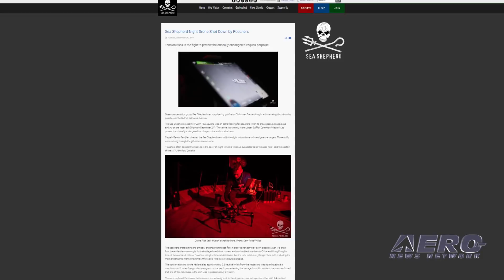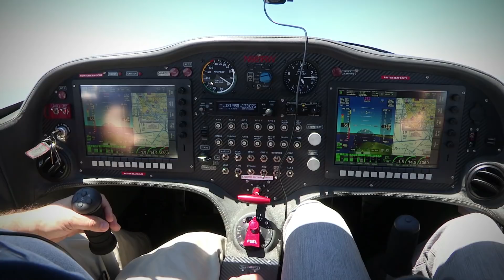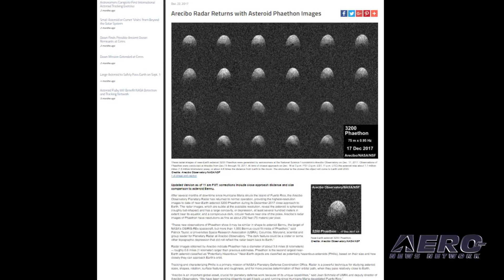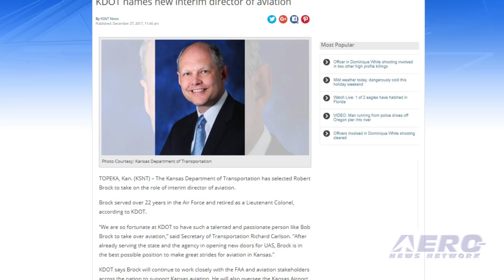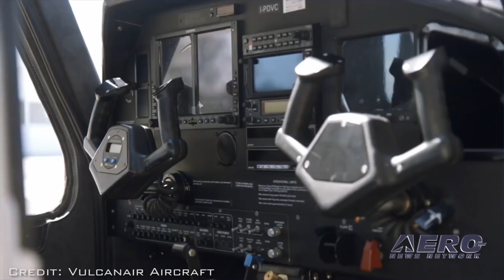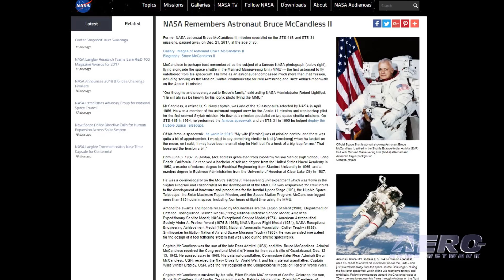Airborne 12.29.17: Drone Attacked At Sea, Vulcanair V1.0, Gone West-Bruce McCandless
Also: Asteroid Phaethon Image, A400M Refuels Six F-18s, NH Flight School,KDOT Names New Interim Av Director

A controversial oceanic conservation group, Sea Shepherd, lost a drone Christmas Eve while monitoring suspected poachers at sea, and while attempting to protect porpoises in the Gulf of Mexico. Sea Shepherd vessel M/V John Paul DeJoria was conducting patrols at 2130 local time when the crew reported ‘suspicious’ activity and launched a DJI multirotor to observe. The Sea Shepherd Matrice drone traveled nearly three miles for the vessel in an attempt to provide protection for the  vaquita porpoise and totoaba bass. Italian airplane manufacturer Vulcanair has made good on a promise it made at AirVenture in July and achieved FAA certification of its V1.0 four-place airplane it hopes to bring to the U.S. market as a training aircraft. Resembling a Cessna 172, the company says that it will cost as much as $100,000 less. Former NASA astronaut Bruce McCandless II, mission specialist on the STS-41B and STS-31 missions, died Dec. 21, 2017, at the age of 80. McCandless is perhaps best remembered as the subject of a famous NASA photograph flying alongside the space shuttle in the Manned Maneuvering Unit (MMU) – the first astronaut to fly untethered from his spacecraft. "Our thoughts and prayers go out to Bruce's family," said Robert Lightfoot, NASA's acting administrator. "He will always be known for his iconic photo flying the MMU." All this -- and MORE in today's episode of Airborne!!!

Airborne 12.29.17 is chock full of info in this Daily News Episode, Friday, December 29th, 2017... Presented by Aero-TV veteran videographer and Airborne Hosts Brianne Cross, Christopher Odom, and Laura Hutson, and is supported by ANN CEO/Editor-In-Chief Jim Campbell, Chief Videographer Nathan Cremisino, and Aero-Journalist Tom Patton, this episode covers:

Sea Shepherd Night Drone Shot Down By Poachers
FAA Certifies The Vulcanair V1.0
Gone West: Astronaut Bruce McCandless II
Arecibo Radar Returns To Work With Asteroid Phaethon Images
A400M Refuels Six F-18 Fighters In One Flight
New Hampshire Flight School Set For Major Expansion
KDOT Names New Interim Director Of Aviation